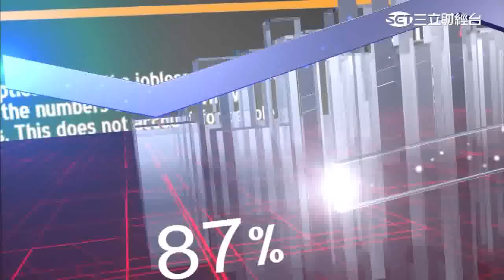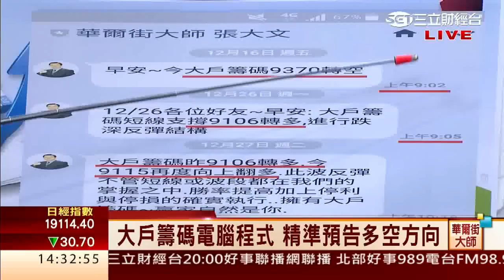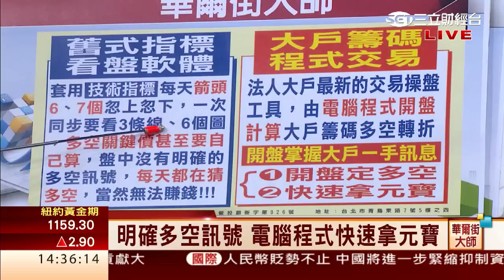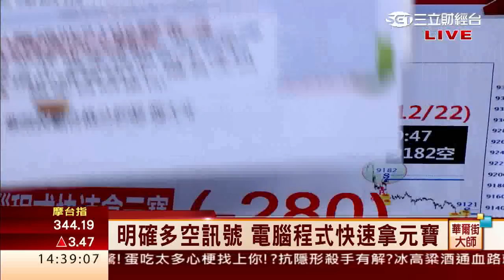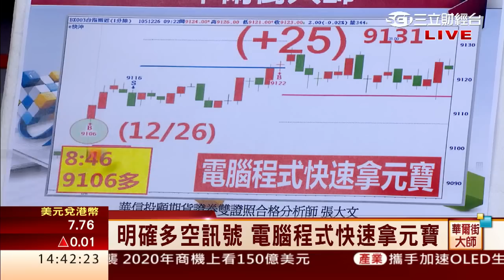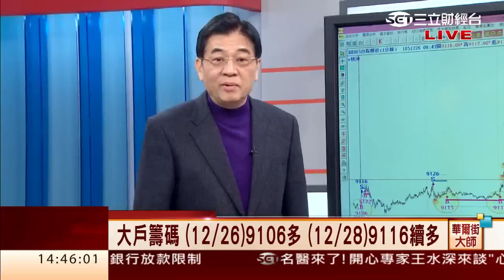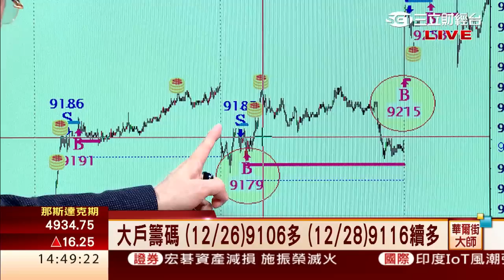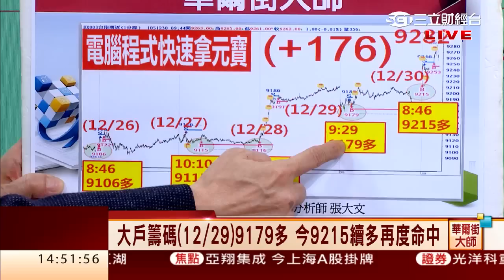張大文-1230 精準運用大戶多空 掌握百點波動獲利∣華爾街大師∣三立財經台CH88